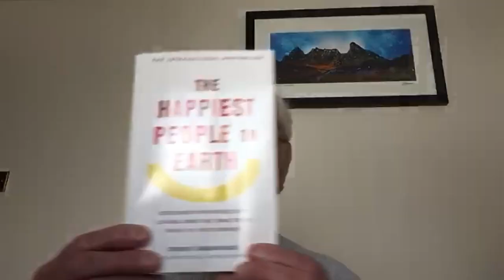Finlay Seaton Short Testimony 2023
Finlay Seaton shares how he was abused throughout childhood by his father and a policeman, regular churchgoers. They poisoned him against God, but later in life he found Jesus to be so much better than any such examples he'd had as a child.

For a free booklet on finding God and much more, check out our